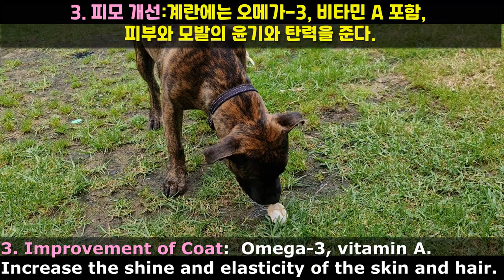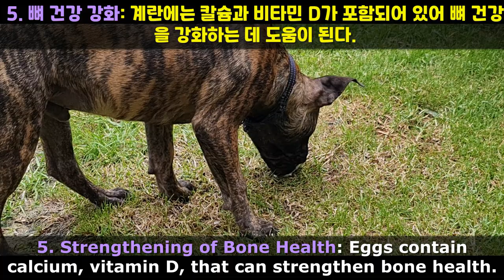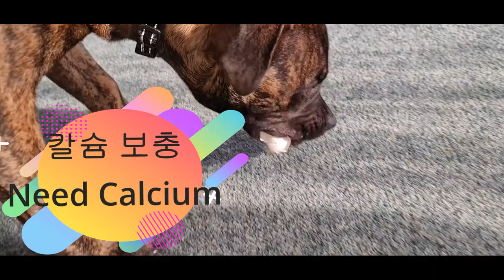달걀 도둑 잡아서 현장 검증까지 / A Thief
* Name - 장군이, Captain  (JangGuni)
* Breed 견종: 스테퍼드셔 불 테리어 (Staffordshire Bull Terrier)  - 스태피 Staffy
* Date of Birth  생일 : 30, 08, 2022
*         Adottion 입양 : 09, 10, 2022